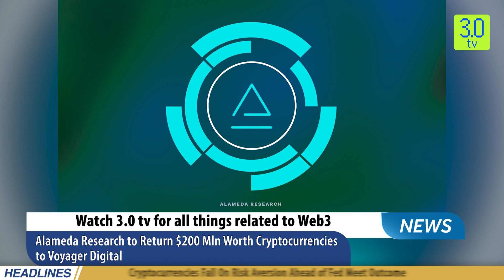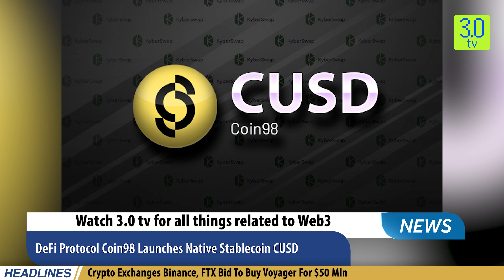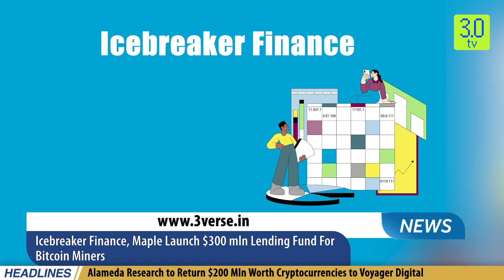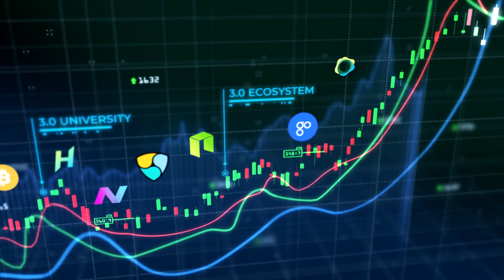Cryptocurrencies Fall On Risk Aversion Ahead of Fed Meet | Morning News English 21st Sep | 3.0 TV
3.0 TV is a news channel which gives you the latest news on blockchain and cryptocurrency on a daily basis which include Bitcoin (BTC), Ethereum, LUNA, UST, DogeCoin, etc. We also give information related to NFTs, Metaverse, crypto scams and other educational information.

Headline 1

Cryptocurrencies Fall On Risk Aversion Ahead of Fed Meet Outcome

Headline 2

IMF Says Crypto in Dire Need of Global Regulatory Framework

Headline 3

Alameda Research to Return $200 Mln Worth Cryptocurrencies to Voyager Digital

Headline 4

A16z Leads $51.5 Mln Round for Web3 Fraud Protection Startup Sardine

Headline 5

Crypto Exchanges Binance, FTX Bid To Buy Voyager For $50 Mln

Headline 6

DeFi Protocol Coin98 Launches Native Stablecoin CUSD

Headline 7

Colorado Now Accepts Crypto Payments For State Taxes

Headline 8

Icebreaker Finance, Maple Launch $300 Mln Lending Fund For Bitcoin Miners

Headline 9

Real-Time Accounting Platform Integral Raises $8.5 Mln in First Round of Funding